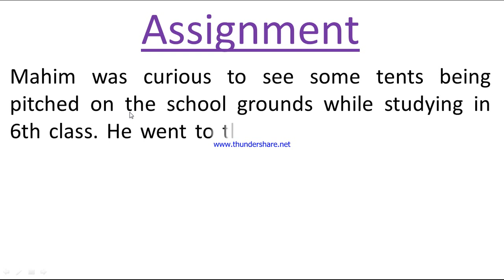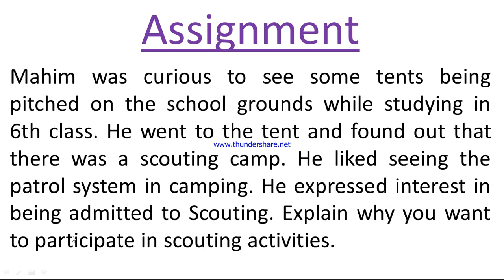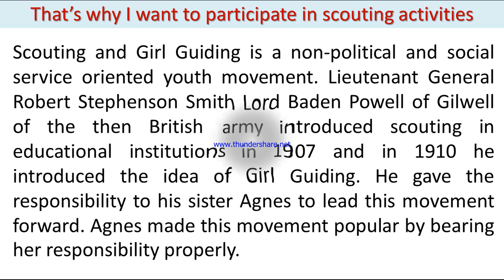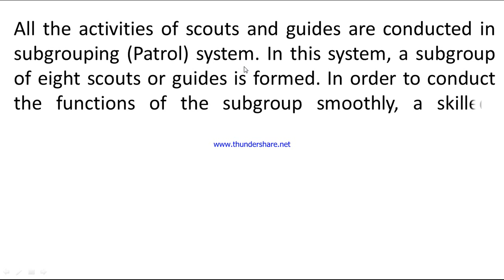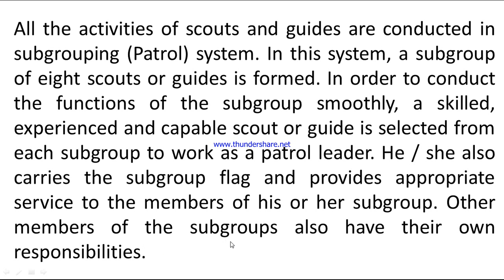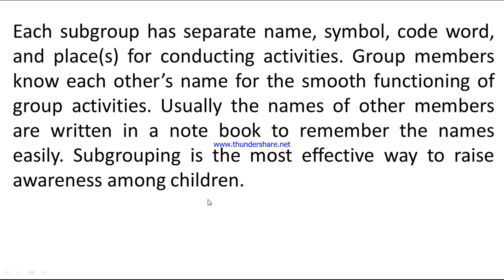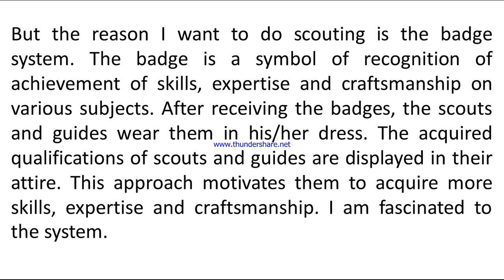English Version Class 7 Physical Education and Health 18th week 2021 assignment solution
ইংরেজি ভার্সন ৭ম শ্রেণি শারীরিক শিক্ষা ও স্বাস্থ্য
Mahim was curious to see some tents being pitched on the school grounds while studying in 6th class. He went to the tent and found out that there was a scouting camp. He liked seeing the patrol system in camping. He expressed interest in being admitted to Scouting. Explain why you want to participate in scouting activities.